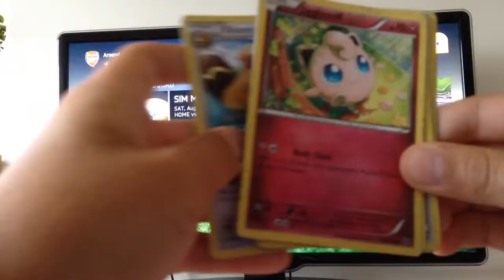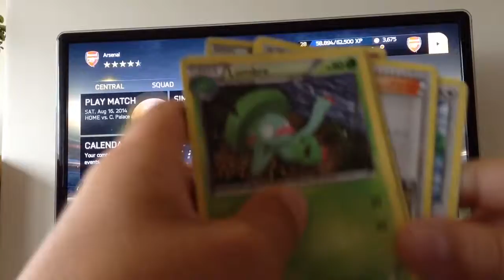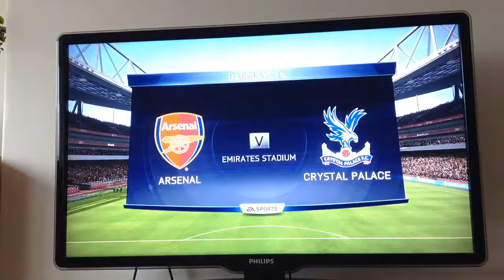5 subs celebration